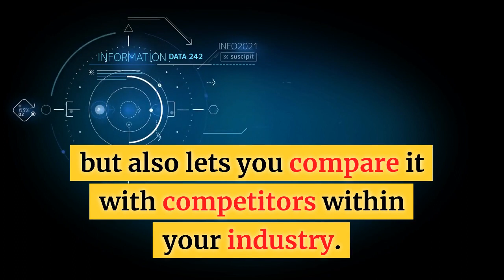Social Media Content Creator Woodbridge VA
In the competitive world of social media, standing out from the crowd requires a certain skilled touch. Woodbridge VA business owners should consider hiring a Social Media Content Creator.

At LogicalDM.com, we can craft engaging narratives, creative graphics, and strategic posts that captivate and boost visibility for your business online. We strive to develop content that not only delivers your brand message uniquely but also fosters interaction among followers and elicits genuine interest.

In today's competitive digital age, investing in a flexible and reliable Social Media Content Creator who helps your Woodbridge VA area small business could be the game-changer your business needs! It's more than just about posting online; it's about building lasting connections with every scroll and click.

We are Logical Digital Marketing and you can find us at LogicalDM.com.

Contact LogicalDM.com today!

Why not schedule a (no cost) discovery call with us?

Contact LogicalDM.com today for budget friendly online marketing solutions.

*U.S. based Small Business Digital Marketing Agency for U.S. based Small Businesses only.